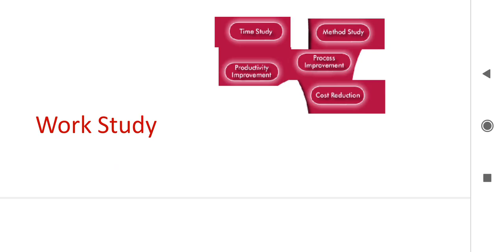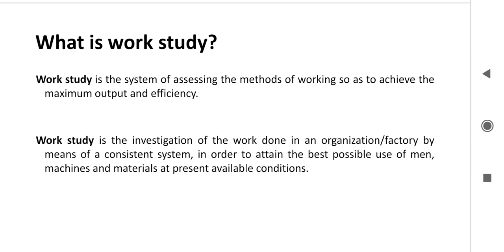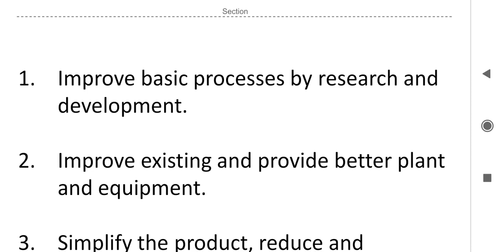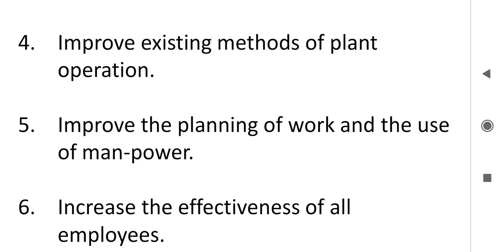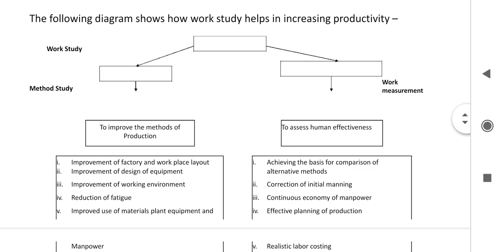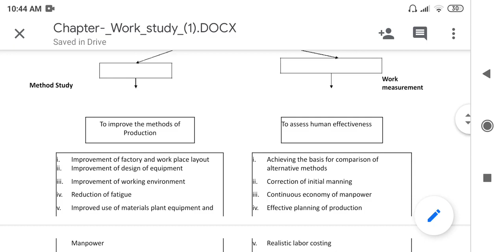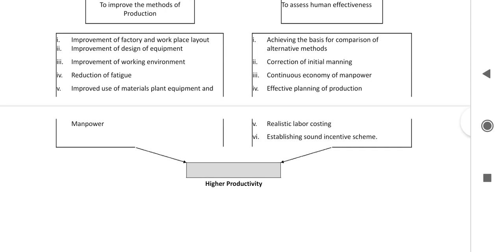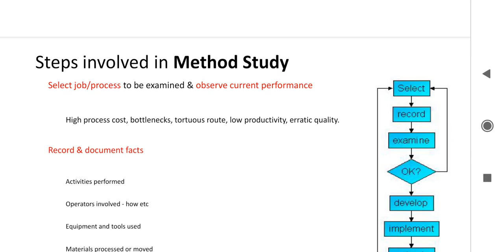Work study 2